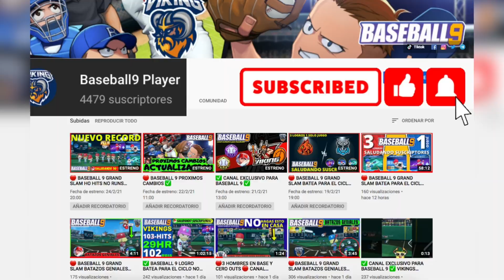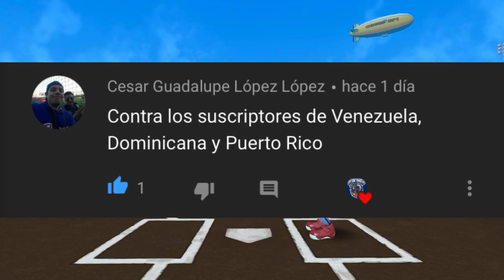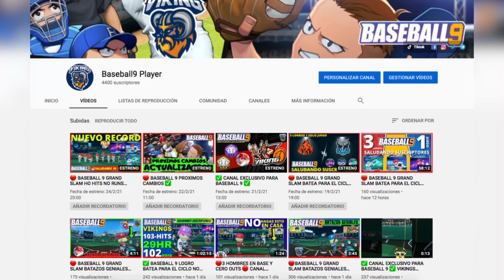✅ BASEBALL 9 2 JONRON CON BASES LLENAS TWO GRAND SLAM MISMO INNING MISMO PITCHER MISMO BATEADOR